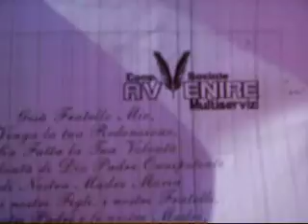FRANCESCO FILIPPONE E' UN ANGELO CADUTO DAL CIELO PAROLA DEL DISTURBATORE TV GABRIELE PAOLINI